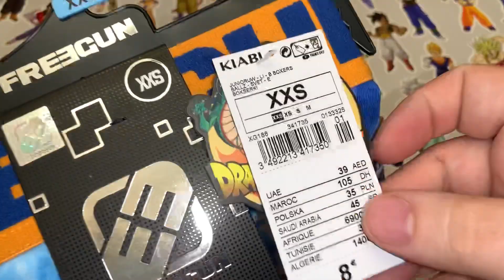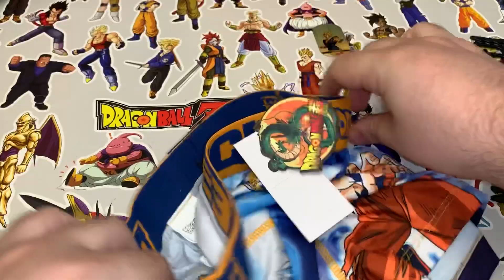DRAGON BALL SÚPER BOXERS